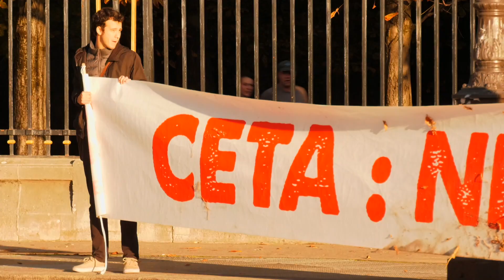ATTAC déploie une banderole au Sénat contre le CETA (20 septembre 2017, Paris)